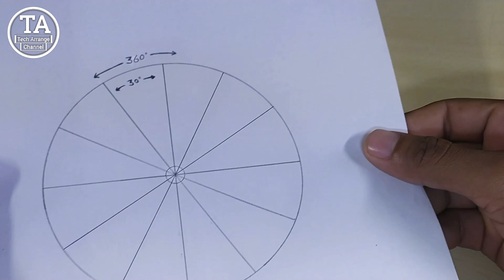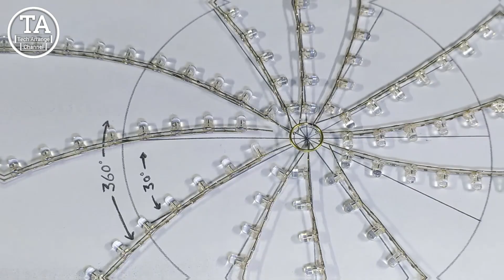Awesome LED Light Project Using DC Motor